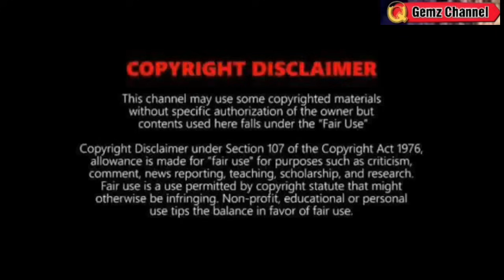MAY BAGYO NA PARATING?: 2 LPA NABUO NA⚠️TINGNAN DITO⚠️WEATHER UPDATE TODAY SEPTEMBER 18, 2023eve